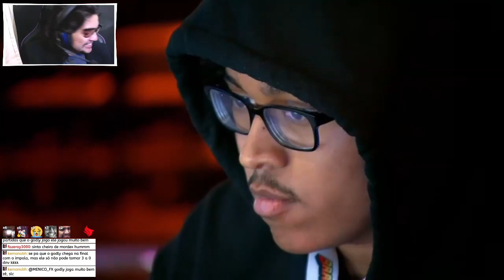É POR ISSO QUE KATAR É MUITOOOOOO BROKEN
★ VÍDEO AQUI TODOS OS DIAS ♥

Mais sobre Brawlhalla!